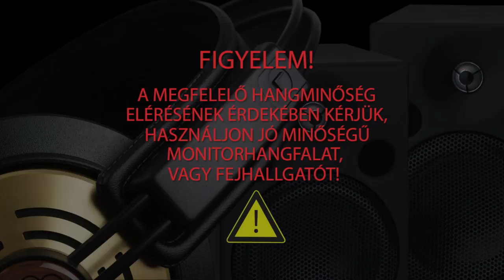JOYO JF-04 High Gain Distortion torzító gitár effektpedál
Kedvenc zenekaraid kemény, torzított hangzása - az AC/DC-től a Metallica-ig
Keményebb hangzás, magas és közép tartomány kontrollal, alumínium házban
Méret: 118 x 87 x 38 mm